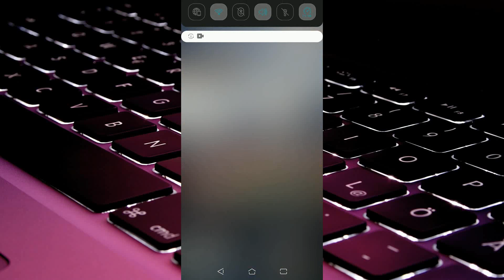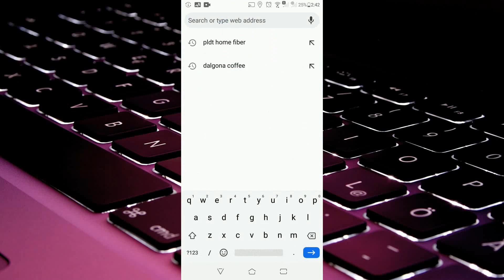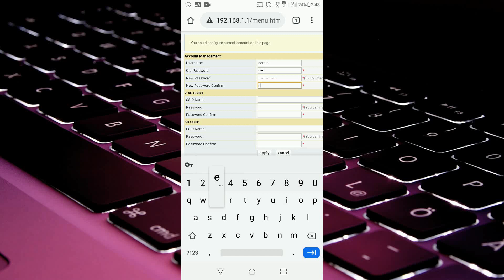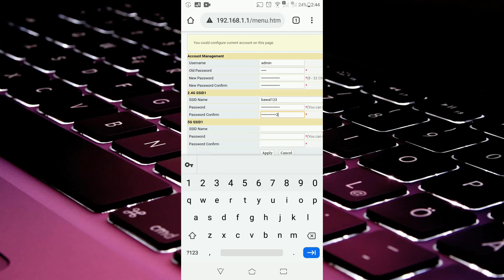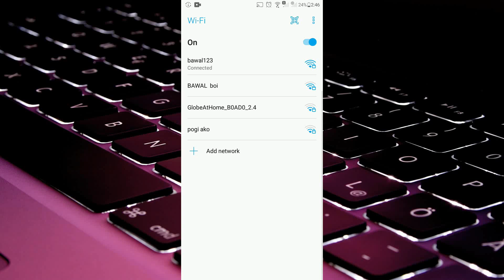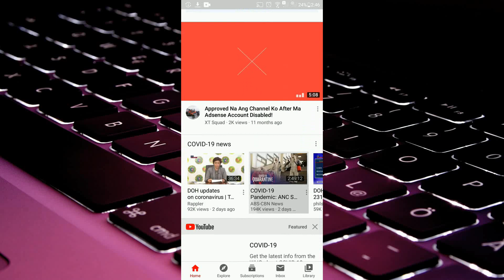How To Factory Reset PLDT HOME FIBER Router/Modem 2020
In this video, I will teach you how to factory reset your PLDT HOME FIBER router/modem.

This video will teach you how to factory reset your PLDT HOME FIBER router/modem.

- Don't misuse this method for any purpose.